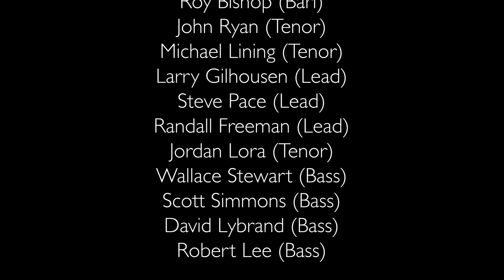LIDA ROSE (Will I Ever Tell You) Medley - Barbershop Chorus Feat. Wade Hampton Singers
The Palmetto Statesmen, directed by John Ryan, present this virtual chorus edition of Lida Rose, featuring the ladies of the Wade Hampton Singers as the Sweet Adelines. The Wade Hampton Singers are from Wade Hampton High School in Greenville, SC, under the direction of Amy Moyer.
This project is a Youth in Harmony initiative from the Palmetto Statesmen, and we have previously collaborated with the Wade Hampton Singers in a Youth in Harmony concert. This project was also submitted for the Carolinas District Fall Virtual Festival in 2020 as a contest entry.
Audio Visual Production by Michael Lining